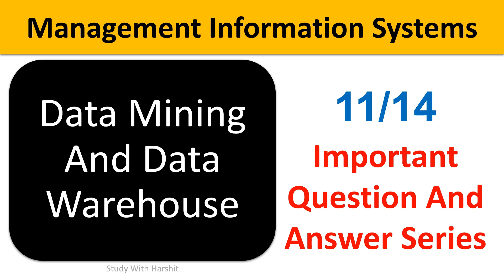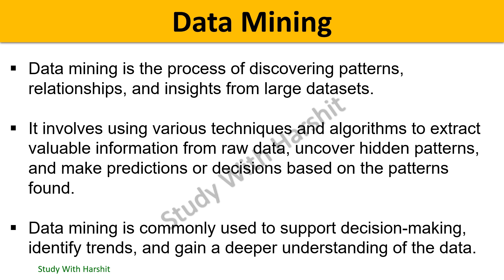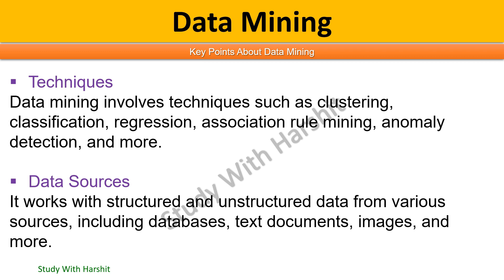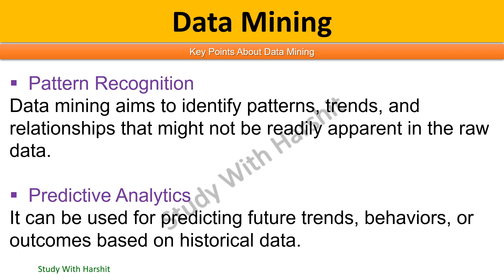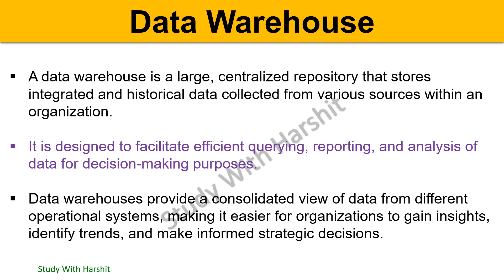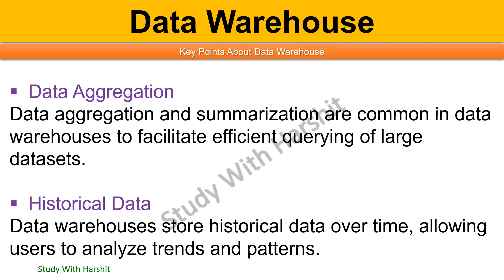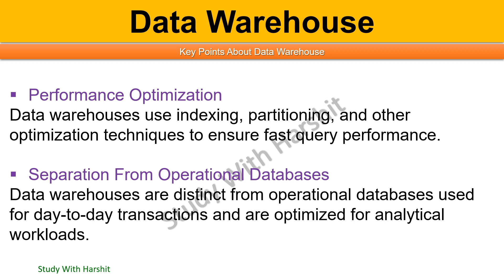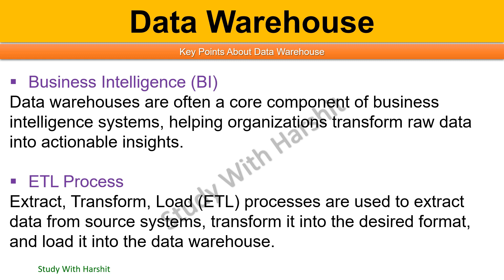Management Information System Q&A Series 11/14 | Data Mining And Data Warehouse | AKTU MBA 2nd Sem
Management Information System Q&A Series 11/14 | Data Mining And Data Warehouse | AKTU MBA 2nd Semester

Playlist Links